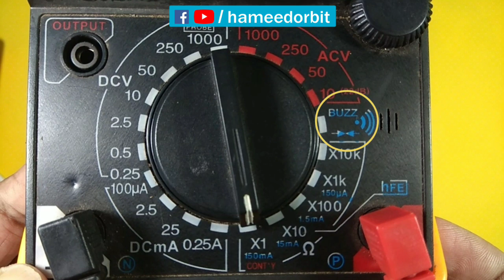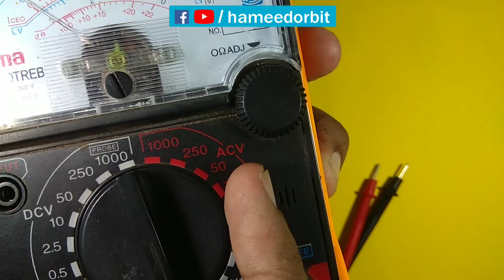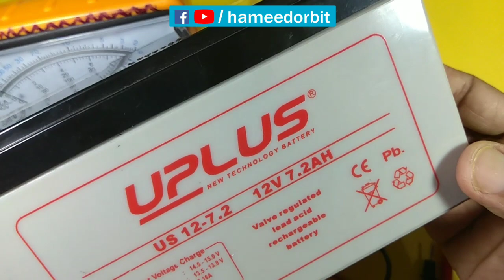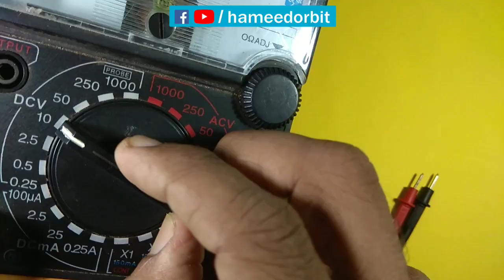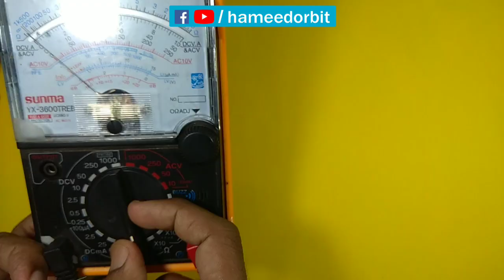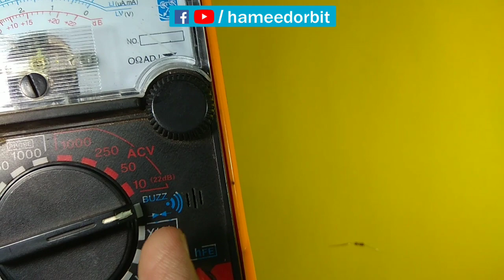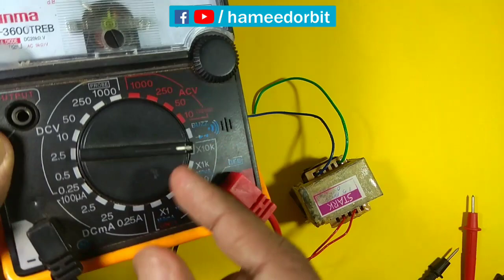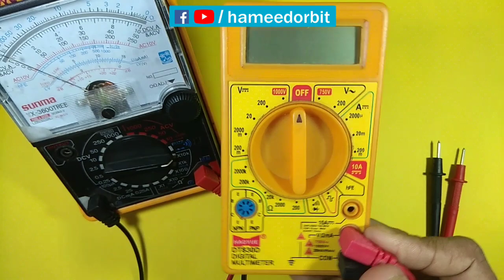How to use analog multimeter അനലോഗ് മൾട്ടി മീറ്ററിൽ ടെസ്റ്റിംഗ് പഠിക്കാം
How to test with analog multimeter
How to test electronic components